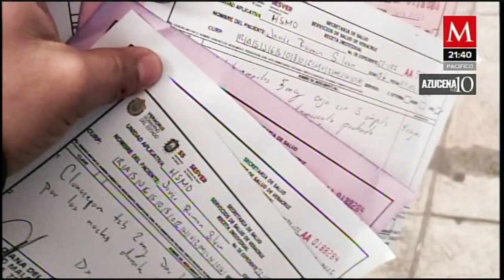Javier Ramón está condenado a no recibir ayuda debido a la falta de capital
AzucenaALas10 | Tras dos años viviendo en aislamiento debido a padecer esquizofrenia, Javier Ramón, el DIF de "Las Choapas" se comprometió a darle el tratamiento que necesita, sin embargo, ante la falta de dinero podría regresar a casa